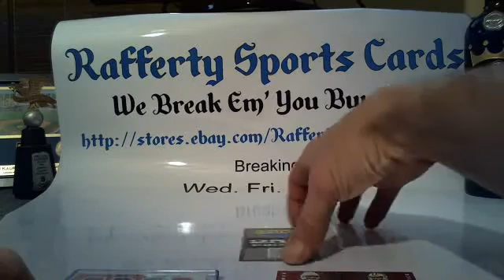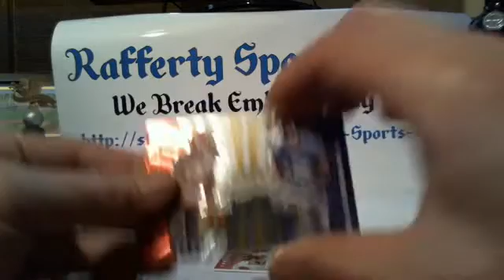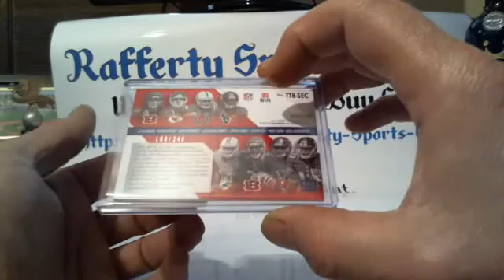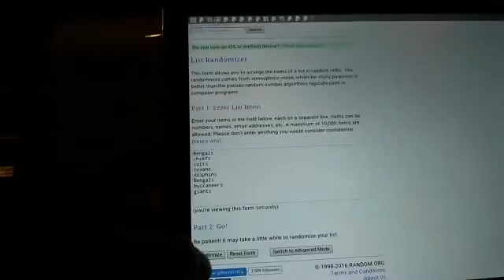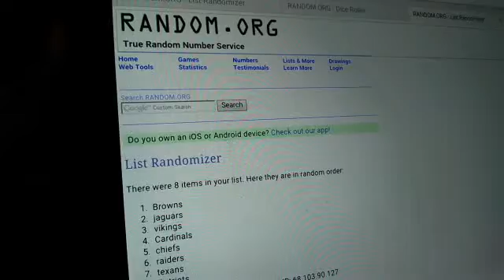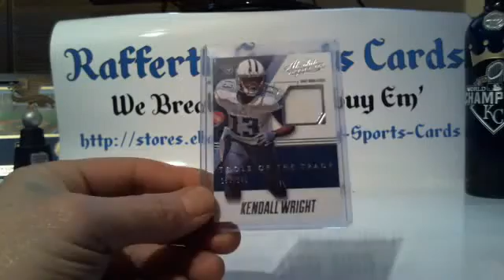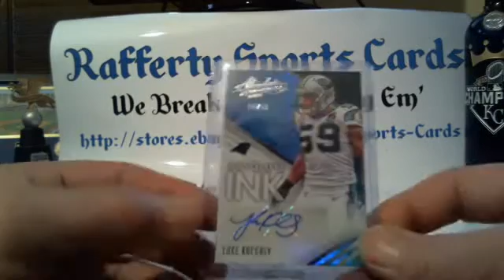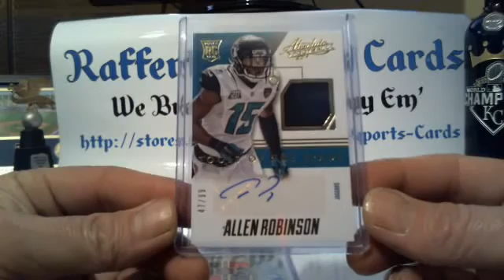2014 Panini Absolute Football 5 Box Half Case Break #26 Recap